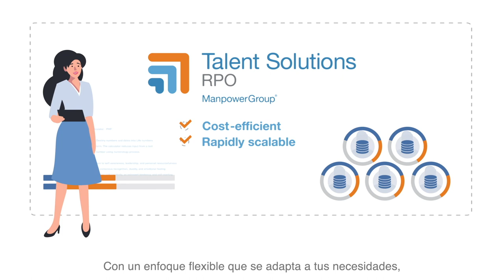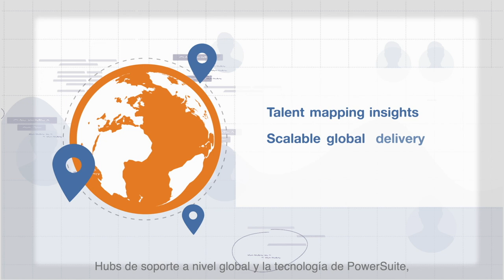Proyecto RPO: la solución de reclutamiento ágil de Talent Solutions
Los Proyectos de RPO de Talent Solutions proporcionan una solución de reclutamiento ágil que es rentable y rápidamente escalable.

Descubre cómo nuestro enfoque flexible dirigido por proyectos y nuestro equipo de consultores dedicados te proporciona el Talento que necesitas, de una forma más ágil y eficiente que los modelos de reclutamiento tradicionales.